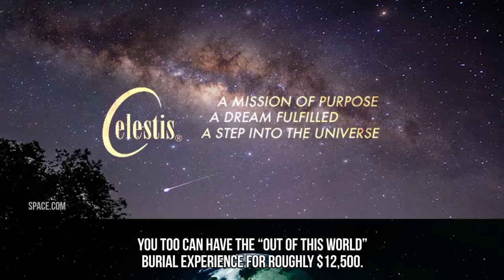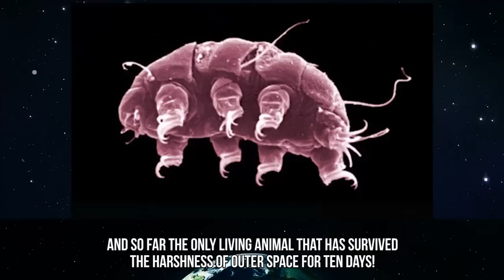10 Craziest Things We Launched Into Space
Top 10 of the most bizarre stuff Nasa has sent into the universe.

Description:
 The expanse of space is practically inconceivable to most of the populace of our little Earthen planet. Perhaps it is in it's scale that we as humans feel an indomitable need to explore and fill the space between worlds, perhaps it is this exploratory nature that truly makes us human... or maybe we just enjoy strapping weird things to rockets and watching them leave us far behind.  Either way, this list explores some of the more bizarre things that we have sent to space that make the second option seem all the more likely.
It is obvious of course that the majority of these odd items or creatures have been sent skyward in the name of science. Tiny travelers sent out amongst the stars in the pursuit of more knowledge and better understanding, an expansion of thought and mind inspired by the vastness of the universe around us. Then, there are things like a Pizza Hut Pizza being delivered to a Cosmonaut that just sort of make you pause and say. What? You read that correctly, Pizza Hut spent months working with the Russian Space Program designing the perfect oven baked item for the crew on board the International Space Station in 2001. The "space" Pizza Hut pizza delivered to the ISS featured traditional ingredients including a crispy crust, pizza sauce and cheese, but was topped with salami to enhance the pizza's flavor because researchers found that pepperoni did not withstand the 60-day testing process. In addition, the Pizza Hut space pizza was made six inches in diameter - the size of the Pizza Hut Personal Pan Pizza - in order to fit into the smaller-sized oven aboard the ISS. Before final certification for consumption was given, the vacuum-sealed Pizza Hut pizza had to undergo rigorous stabilized thermal conditions to determine freshness-stay and life span.
 While that might seem like one of the weirdest things that might make a list about outer space it most certainly isn't. After food items (which also includes a contraband Corned Beef Sandwich) things take a turn for the sexual to include porn and vials upon vials of semen, after that a twist for the nerdy with beloved pop culture props and the ashes of sci-fi giants. Space is an incredible journey for mankind... even if we just want to use it as a place to hold our weird things.

Featuring:
Luke Skywalker’s Original Light Saber
Amelia Earheart’s Scarf and watch
Playboy
Human Remains
Two golden orb spiders, named Gladys and Esmerelda
Pizza
Tardigrades
A sample of salmonella
All Sorts of Sperm
A CORNED BEEF SANDWICH